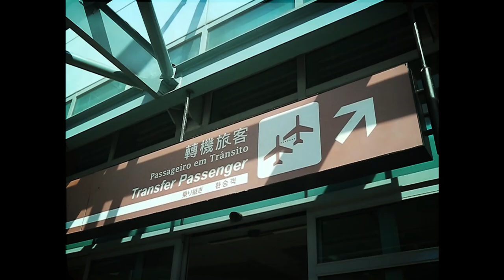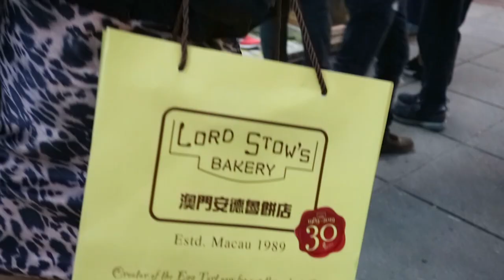macau 2019 | etiennechantal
3 days in Macau.